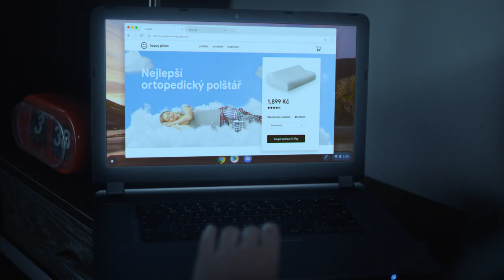Google Pay: Polštář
Plaťte s Google Pay na internetu a v aplikacích jednoduchým stisknutím tlačítka. Kéž by doručení bylo tak rychlé.